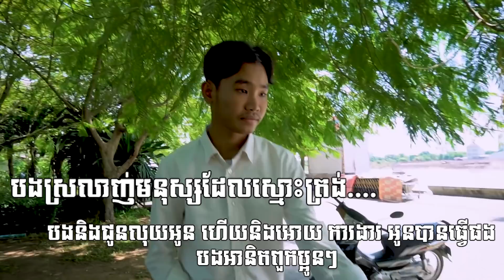អាសំរាមស្នេហ៍ស្រីស្អាត- ភាគ២ [ Short Film ]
មានទទួលប្រូម៉ូត ឆានែល
មានទទួលដាក់ sponser
មានទទួលសែរលីងយូធូប
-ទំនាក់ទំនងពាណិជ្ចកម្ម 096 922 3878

Hello Everyone!

My Channel is talk about News Feed All Entertainment such as Khmer video, Funny, Comedy, and Khmer song in Cambodia.

I will upload creative video everyday.

ខ្ញុំបាទ ឈ្មោះ PHANRONG-ផាន់រុង
រស់នៅ-ខេត្តបន្ទាយមានជ័យ